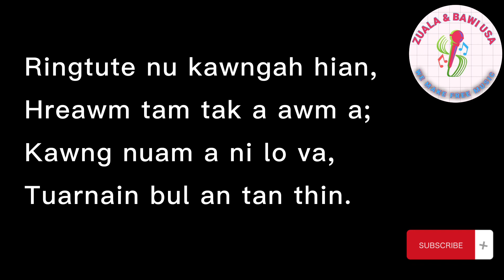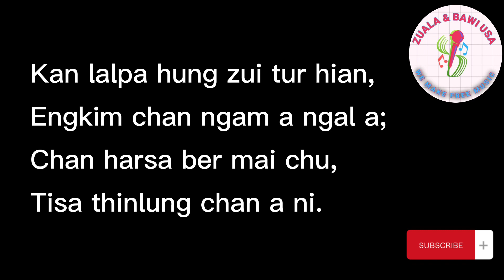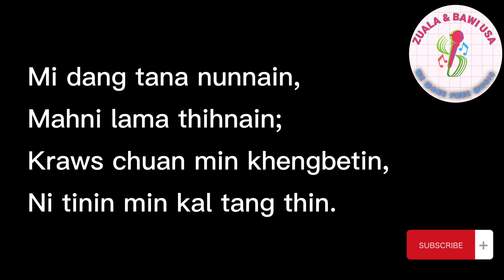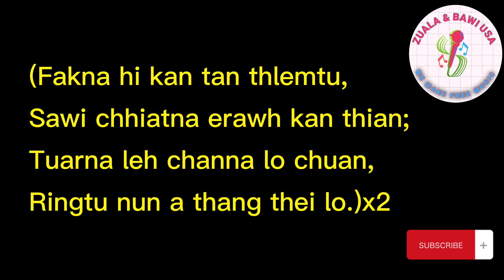RINGTUTE NUN KAWNG Karaoke With Lyrics \\ K.Vanlallawmi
asi lo.

Laihla Instrumental
Laihla Soundtrack
Laihla Karaoke
laihla lyrics
Mizo karaoke
Hla karaoke
Hla karaoke
Pathian hl
Love song hla
Duet karaoke
Lai karaoke
Lai karaoke
Karaoke
duet laihla
laihla duet